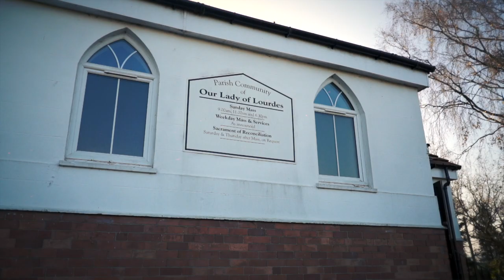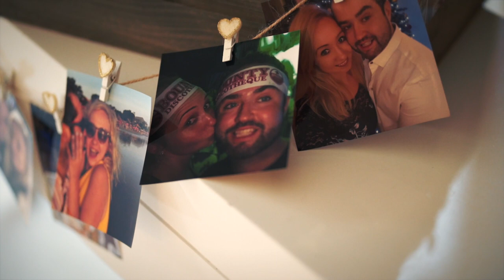Kristina & Paul's Wedding Day Highlights - Mar Hall